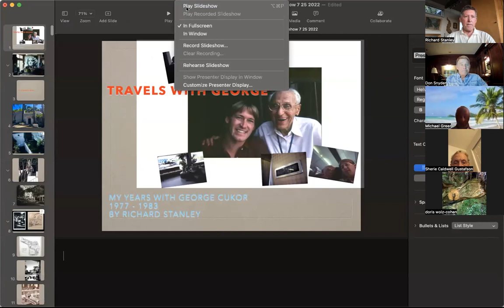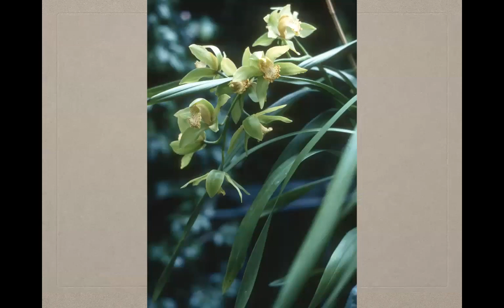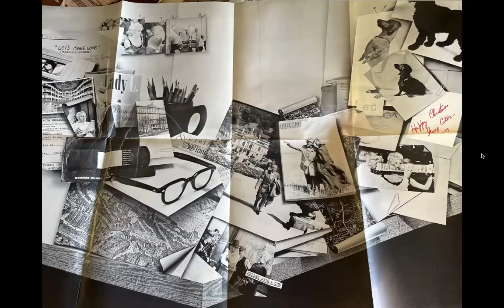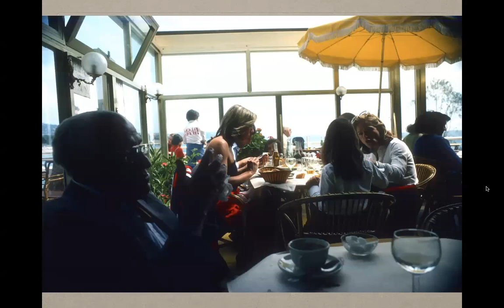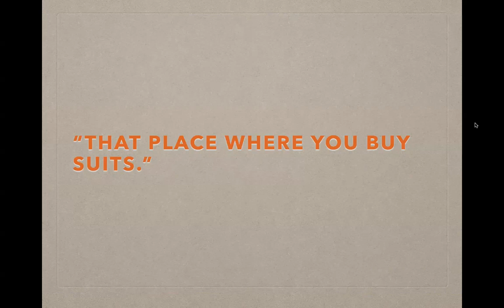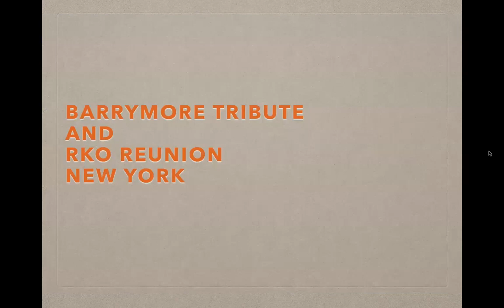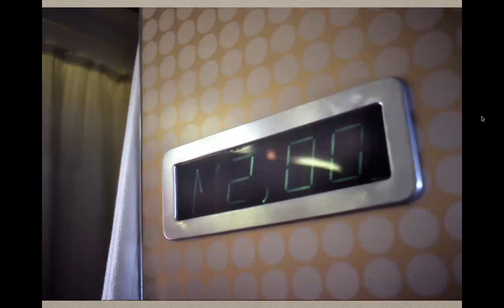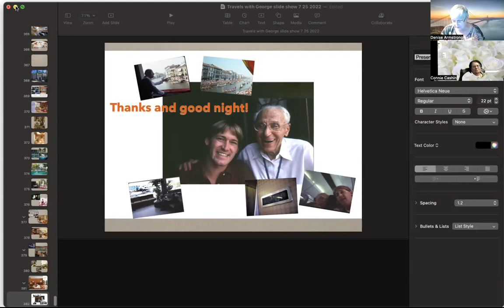Travels with George Cukor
For your consideration:  here are a few stories regarding my travels with George Cukor, 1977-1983.